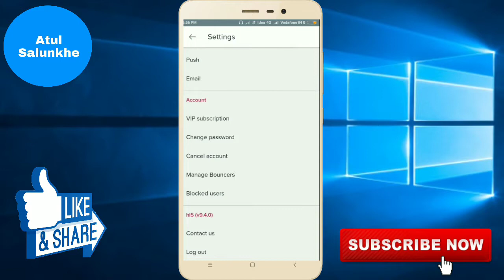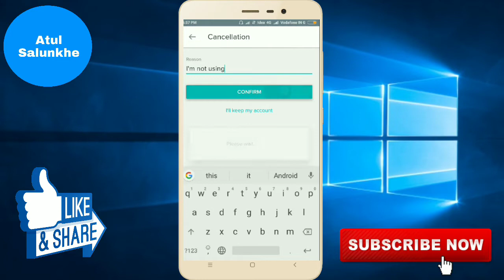Hi5 Chat Account Delete | how to delete hi5 account | How To Delete or Remove Hi5 Blog or Account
Hi5 Chat Account Delete | how to delete hi5 account | How To Delete or Remove Hi5 Blog or Account pernamantly

Hello friends Is video Main Hum Baat karange Aap Aapna Account Permanently Delete Ya Temporary Delete Kise Karenge